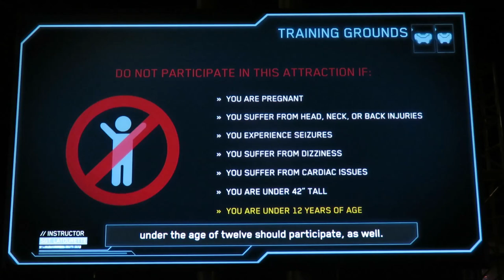Halo: Outpost Discovery - Introduction Video: Training Grounds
Halo: Outpost Discovery is a meta interactive experience developed by 343 Industries, designed to allow Halo fans to experience the Halo universe in a number of unique ways, including a museum, theatres, VR, gameplay and more. The experience is currently set to tour several locations in North America through the summer of 2019.

The introduction video for Training Grounds has Sgt. Latourette and AI Gabriela describe how the experience will go and the safety precautions the event takes.